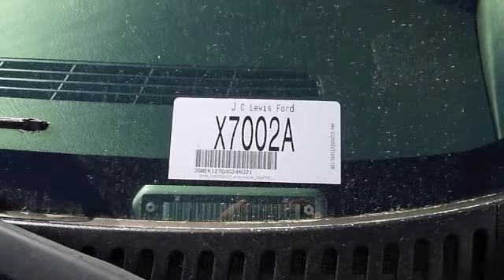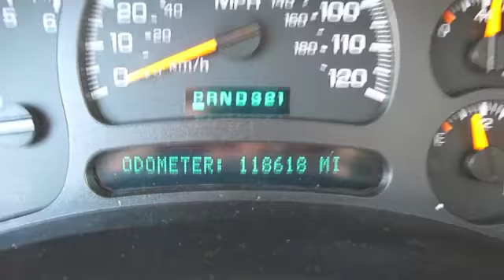New Project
2004 Chevy Avalanche JC Lewis Ford Savannah GA